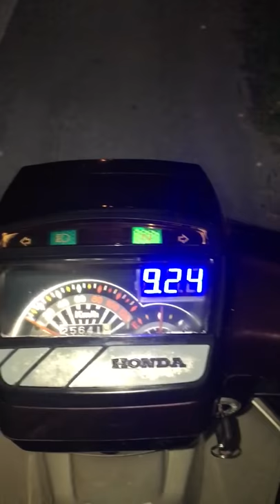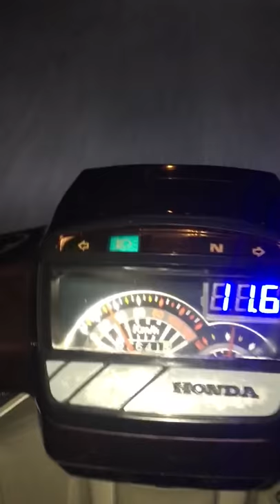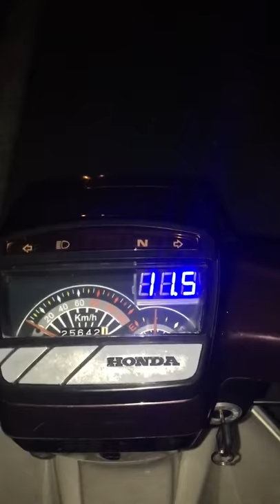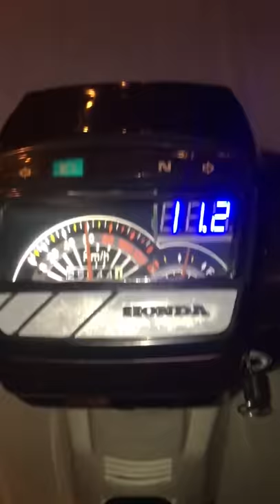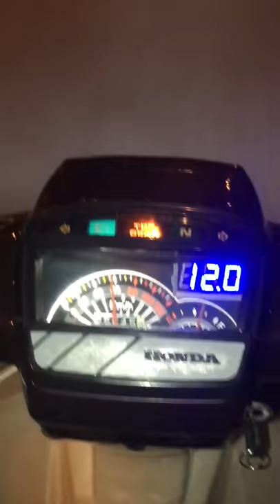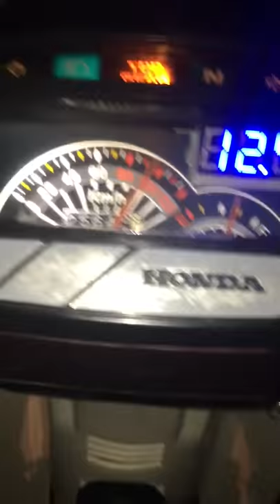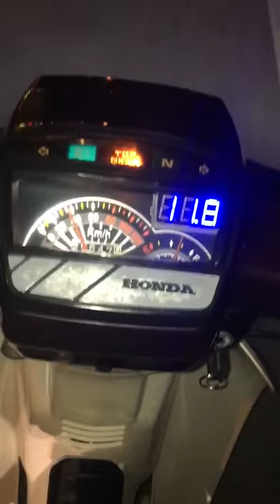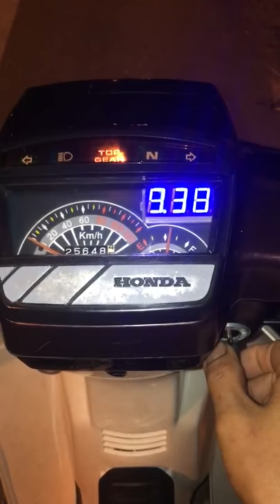Dream độ cha tấn bình ắc quy lh 0165 614 6888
Cha tấn bình ắc quy nhằm múc đích kiển tra test nặng đường nạp xem ổn định điên hoạt động có cấp đủ điên cho đề đèn pha hoạt động bình thường ko